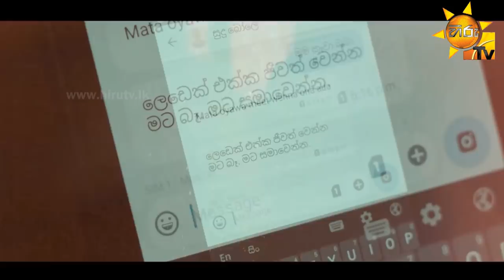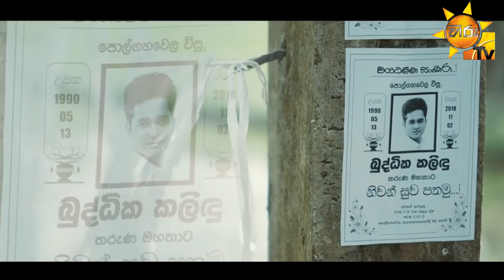Himi Nathi - Dileepa Sandanuwan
Song Title - Himi Nathi Hitha Langa
Artist - Dileepa Sandanuwan
Lyrics - Manori Ranasinghe
Video - Indunil Rathnayaka @ MR Productions